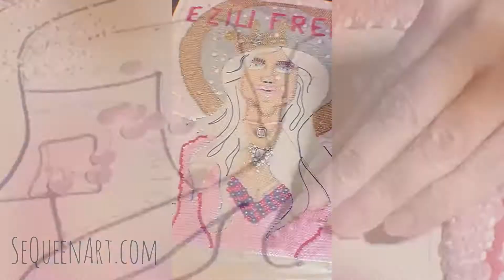Ezili Freda ~ 2019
This flag was created in 2019 as a depiction of Ezili Freda. Using reflective sequins for her mirror background with Mother of Pearl tear accents. She also has real broach and hair clip, crystal accents in her crown, and a handmade veve pendant.

Music credit to Kri from @VybezDxntLie